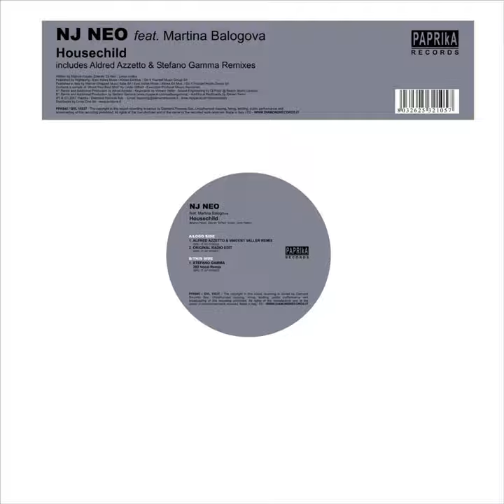Housechild (Original Mix)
Housechild (Original Mix) · DJ Neo feat. Martina Balogova

Housechild

Composer: Mignon Hayes, Zdenek Dj Neo Krejcir, Linda Hlatka
Music  Publisher: Rightsong Music, East Indies Music, Kilosa Ed.Mus., Do It Yourself Music Group Srl